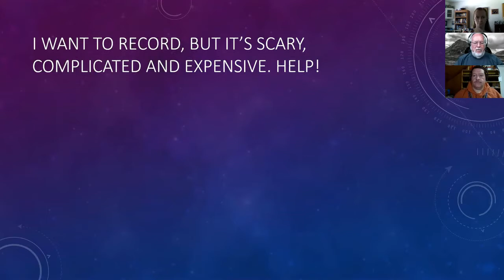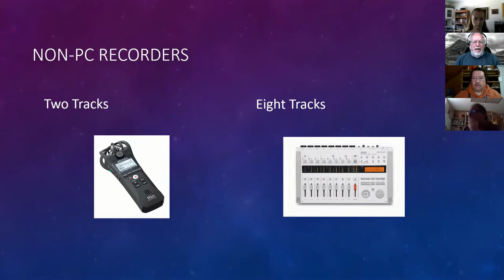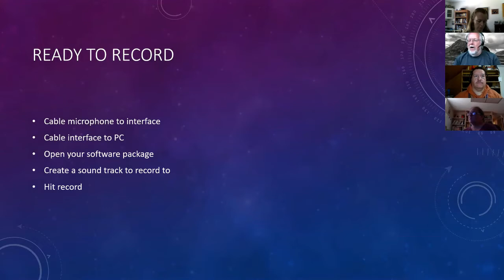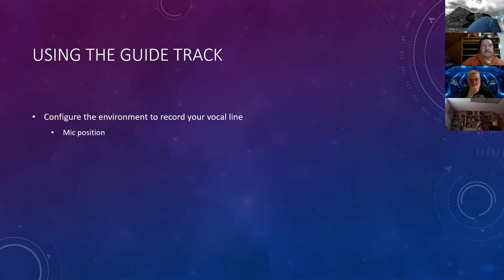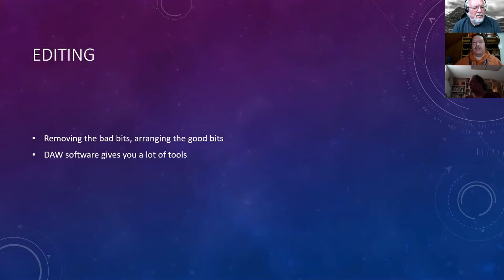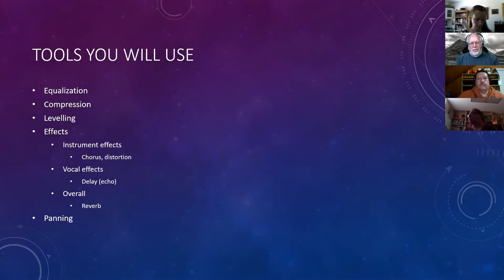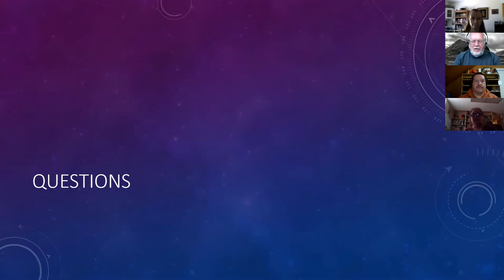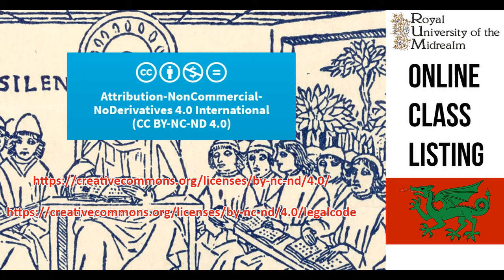Music Production, Recording Equipment & Sound Equipment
Count William and Master Philip the Pilgrim teach this class on making & recording music for the SCA Bard at home.